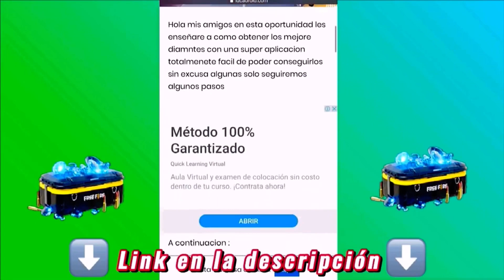Así Crea tu Propio Custom HUD | 2Dedos 3Dedos 4Dedos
Tratara de Free Fire 👑

🕘Time code🕒
0:00.  INTRO
1:00    2dedos
1:50    3dedos
2:30    4 dedos

Ignorar

tags 🏷
la técnica de la J como dar tiros a la cabeza como ser un jugador completo
la técnica para dar todo rojo la mejor manera de dar todo rojo en free fire como alzar mira
Cómo jugar a 4 dedos duatlón hud 4 dedos
El mejor hud a 4 dedos guía para jugar a 4 dedos tíos y consejos para jugar a 4 dedos
Cómo acostumbrase a 4 deseos
Cómo ser un jugar de cuatro dedos  el mejor custom para  cuatro dedos los mejores consejos para jugar a cuatro dedos Free Fire cómo ser un jugar completo en Free Fire cómo empezar a a jugar a 4 dedos Free Fire YouTubers de Free Fire
Consejos para Free Fire
como poner pares gloo agachado como poner paredes gloo agachado con 2 dedos con 3 y 4 dedos
como poner pares gloo como Ángel V'o
la nueva maner de poner pares gloo agachado  como salir de tus pares gloo
las mejores maneras de poner pares gloo agachado freefire configuración para Samsung A10 A20 A30 A50 patron para poner pares gloo agachado  como dominar el tiro insano
como ser un jugador completo
la manera correcta de poner pares glooo